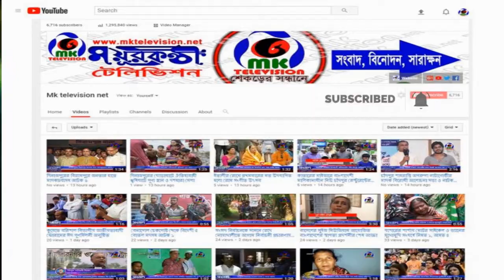টাঙ্গাইলের ধনবাড়ীতে বীমা সম্পর্কে সচেতনতা মূলক কর্মশালা অনুষ্ঠিত ll MK News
An awareness-raising workshop was held at Dhanbari in Tangail ।। টাঙ্গাইলের ধনবাড়ীতে বীমা সম্পর্কে সচেতনতা মূলক কর্মশালা অনুষ্ঠিত

টাঙ্গাইলের ধনবাড়ীতে দিনব্যাপী প্রগতি লাইফ ইন্স্যুরেন্স লিমিটেড ধনবাড়ী ব্রাঞ্চ অফিস কর্যালয়ে সকল বীমা প্রতিনিধি ও গ্রাহক দের মাঝে বীমার নানা দিক নিয়ে আলোচনা সভা অনুষ্ঠিত হয়।
শুক্রবার প্রগতি লাইফ ইন্স্যুরেন্স লিমিটেডের ধনবাড়ী ব্রাঞ্চ অফিসের ম্যানেজার জাহীদুল আলম রনি’র সভাপতিত্বে ও ইউনিট ম্যানেজার আব্দুর রউফ রব্বানী’র সঞ্চলনায় প্রধান অথিতি হিসেবে বক্তব্য রাখেন, প্রজেক্ট ইনচার্জ জামাল উদ্দিন আহমেদ, সহকারী ইনচার্জ শাহজাহান ঢালী, জেলা সমন্বয়কারী বীরমুক্তিযোদ্ধা এ কে এম আসাদুজ্জামান, প্রগতি লাইফ ইন্স্যুরেন্স লিমিটেডের জামালপুর অফিসের ইনচার্জ জাহিদুল ইসলাম, ধনবাড়ী ব্রাঞ্চ অফিসের ইউনিট ম্যানেজার সাজেদুল ইসলাম।
এসময় উপস্থিত ছিলেন, সাংবাদিক হাফিজুর রহমান, বীমা প্রতিনিধি আফরোজা খাতুন, শায়লা আক্তার, আশাফুল ইসলাম, সাজ্জাত হোসেন তারা, গ্রাহক মোহাম্মদ ইমাম হাসান, নজরুল ইসলাম, ইদ্রিস আলীসহ আরো অনেকে।